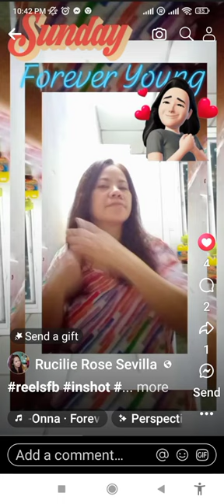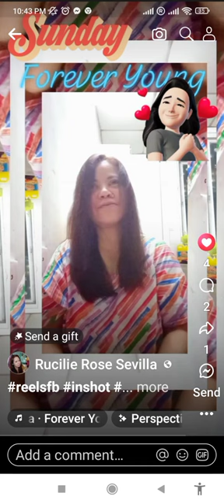puttin in the reach/forever Young😊♥️🌹